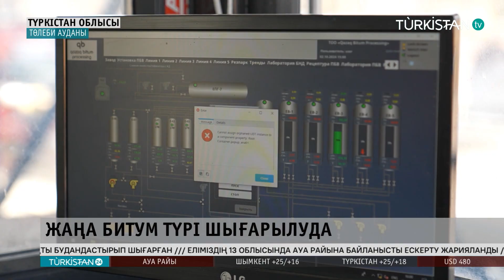Turkistan 24 кешкі жаңалықтар топтамасы | 03.10.2024